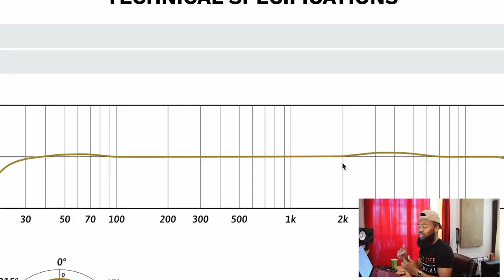Microphone for instruments and singing vocals | JZ Microphones BH2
A video on a Microphone for instruments and singing vocals with the JZ Microphones BH2, in any DAW i.e Pro tools, Logic, FL studio, Ableton, Cubase, Studio One etc. from your bedroom.

▶PRESETS

▶ IMPORTANT TUTORIALS